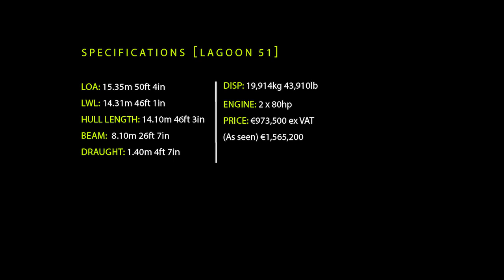This Lagoon offers serious volume for private owners and may surprise under sail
Lagoons are known for offering extraordinary volumes for their length. This 51 has as much space as you could wish for before needing a professional crew - yet can still move well under sail too. Full report in Yachting World May 2023

► For the latest reviews, new gear launches and tour news, visit our